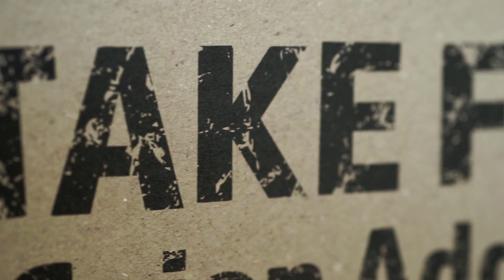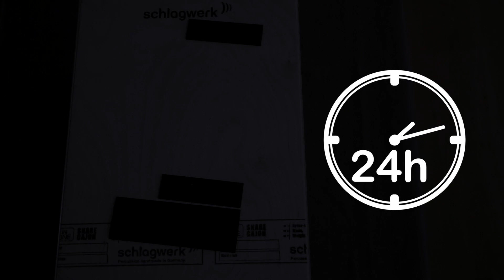Schlagwerk TAKE FIVE Cajon Add Ons - Initial Mounting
teamschlagwerk member Dirk Feuchter shows you how to place the TAKE FIVE Add Ons on your Cajon!

Dirk shows you the best position to play the TAKE FIVE like a pro!

Please press the velcro hard against the Cajon and let the glue fix for at least 24 hours before using the Add Ons.